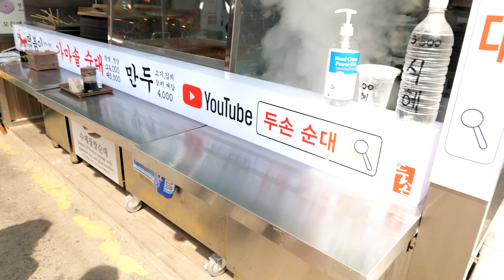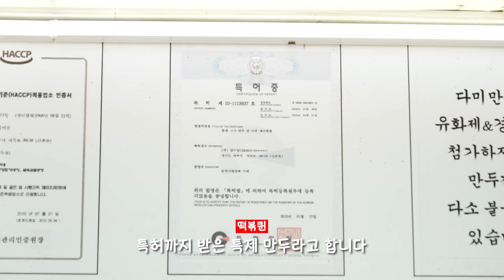“매일 400인분씩 팔아~” 수제순대로 대박난 떡볶이집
[두손]
주소 : 서울특별시 용산구 효창원로42길 5